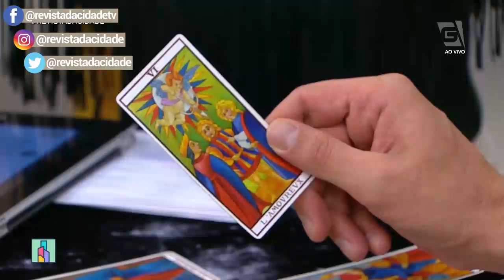Previsão de Peixes 19/02 a 20/03 - Revista da Cidade (06/05/19)